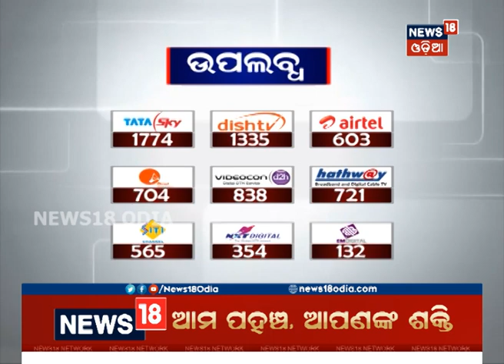ବ୍ରହ୍ମପୁର ନୂଆଗୋଳାବନ୍ଧ ଗାଁ ନିକଟରେ ଯୁବକଙ୍କ ବେକ କାଟିଲେ ଦୁର୍ବୃତ୍ତ | News18 Odia